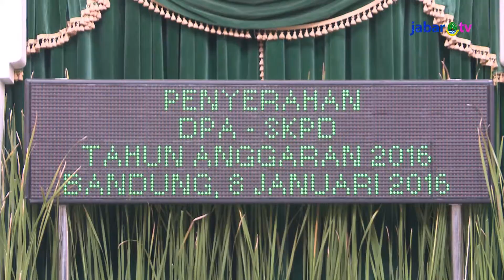DPA SKPD Diserahkan, Aher: Jangan Ada Lagi Penyakit Desember!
Usai menyerahkan DPA-SKPD tahun 2016, Gubernur Jawa Barat Ahmad Heryawan (Aher) meminta kepada seluruh OPD di lingkup Pemprov Jawa Barat agar melaksanakan kegiatan di awal tahun agar anggaran tidak menumpuk di akhir tahun.